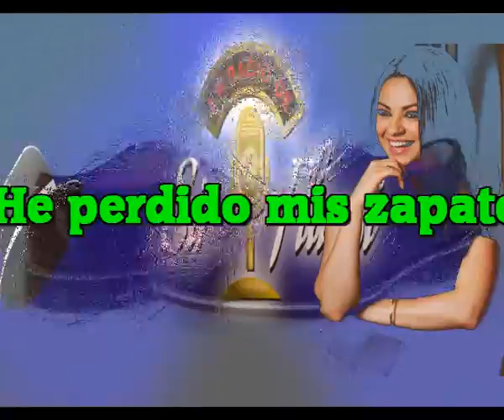He perdido mis zapatos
Esta noche he perdido mis zapatos
Y no es broma los he perdido eran dos
Uno para el pie derecho otro para el izquierdo
Y los dos me venian que no necesitaba calzador

Esta mañana me he levantado descalzo
No encontraba mis zapatos, busque un rato
Los perdi anoche dando pasos muy largos
En un sueño cuando estaba entre tus brazos

Y lo unico que pido a quien me lea
Es que guarde mis zapatos cuando los vea
Que me escriba, que me diga donde vive
Que vendra a recogerlos el que siscribe

Pueden pensar que estoy cantando tonterias
Pueden creer que estoy delirando cada dia
Pero es verdad que he perdido mis zapatos
Y los perdi en esta noche de arrebato

Muy cierto es que todo ha sido un sueño
Tambien es cierto que son mios soy el dueño
Que solo pido que los guarden si los encuentran
Que yo vendre y los pondre si aun me entran

Intermedio